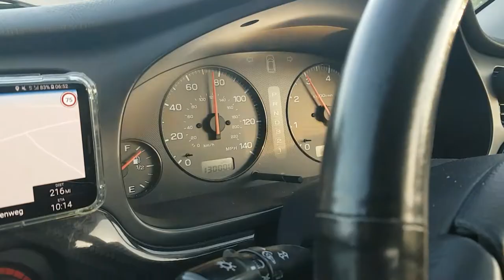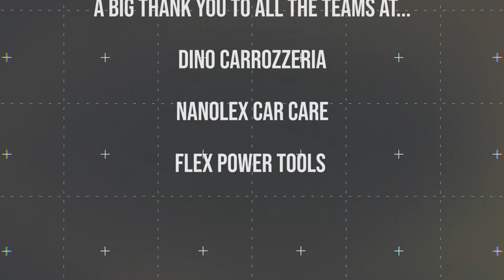EURO SPECIAL - Part 9 - Stuttgart to Cirencester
In our final leg we make an early start and head back to Blighty.